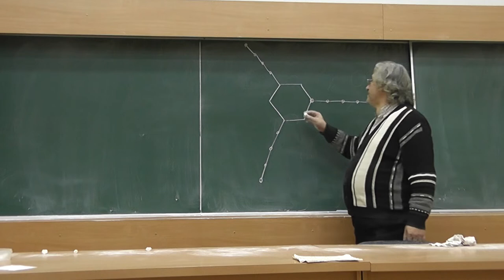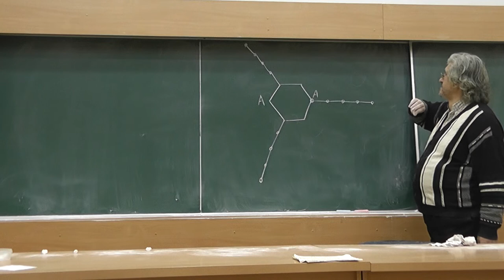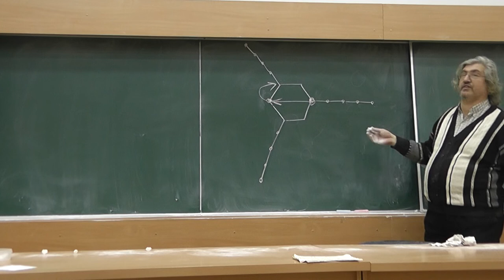39 Десантники воюют на графе (решение)